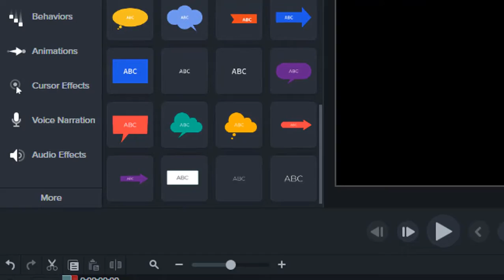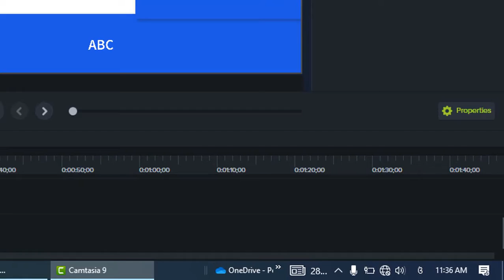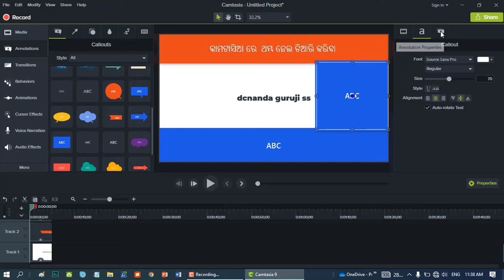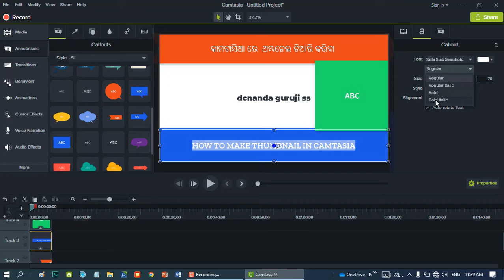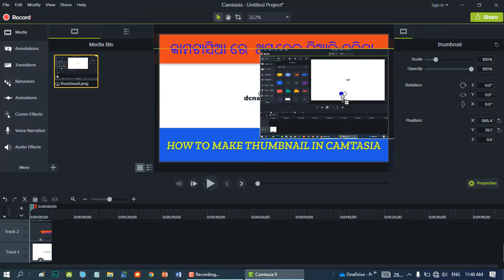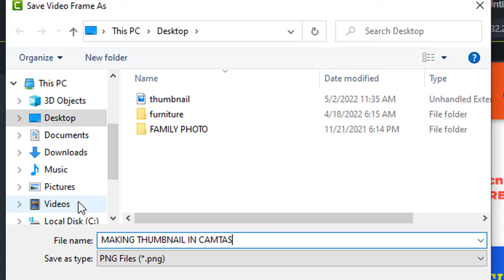କାମଟାସିଆ ରେ ୟୁ ଟ୍ଯୁବ ଭିଡିଓ ଥମ୍ବନେଲ ତିଆରି କରିବା MAKING THUMBNAIL IN CAMTASIA Explanation in Odia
How to make video thumbnail in Camtasia software this video describes how one can make thumbnail in Techsmith Camtasia video editing software a best software for the teachers and tech specialists for better viewers retention by making eye catching video thumbnails This is an easy process for a novice or learners to learn it quickly.
କାମଟାସିଆ ରେ ୟୁ ଟ୍ଯୁବ ଭିଡିଓ ଥମ୍ବନେଲ ତିଆରି କରିବା